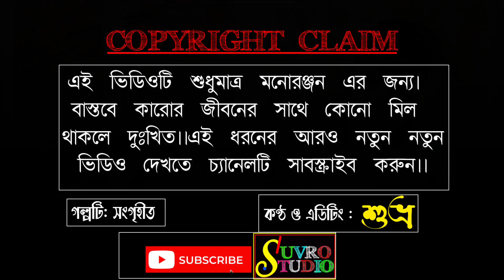Heart Touching❤️ Bengali Love Story 2022//Motivated Videos 2022//SUVRO STUDIO